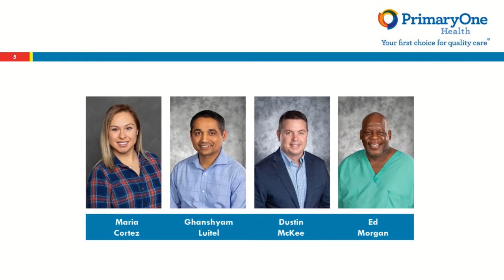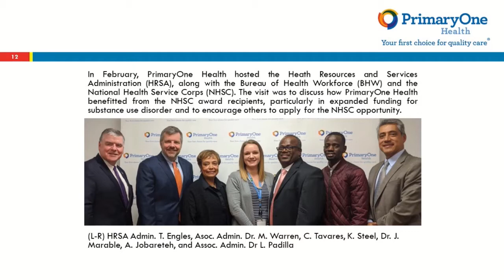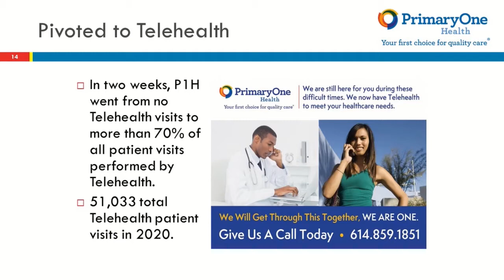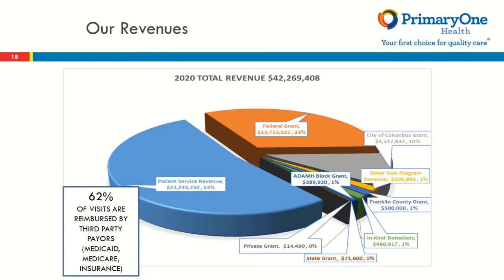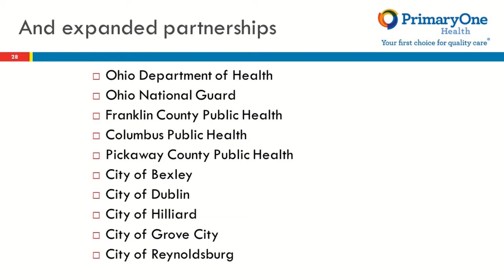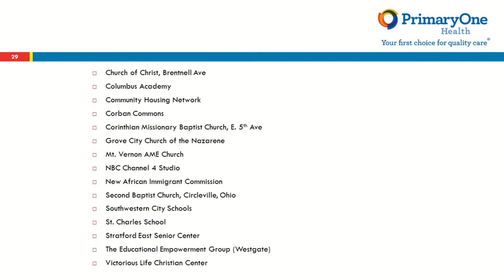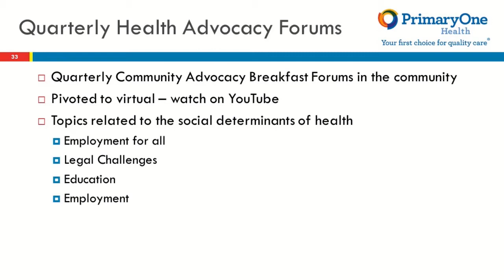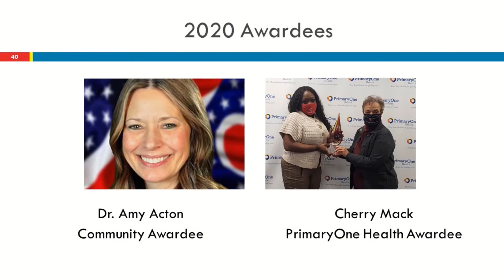2020 Annual Meeting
PrimaryOne Health's 2020 Annual Meeting